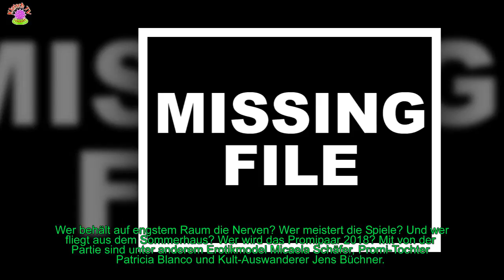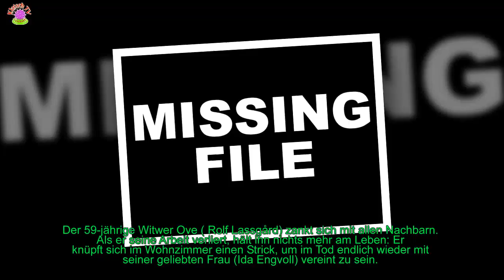VORSCHAU: TV-TIPPS AM (09.07.2018)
20:15 Uhr, RTL, Das Sommerhaus der Stars - Kampf der Promipaare, Show
[time]Es geht wieder los - Spaß, Spiel und Streit im Sommerhaus! Endlich ziehen wieder acht Promipaare unter ein bescheidenes Dach und kämpfen um den Titel "DAS Promipaar 2018".